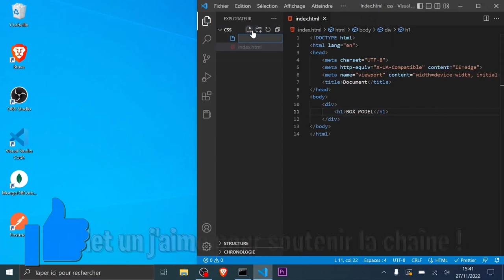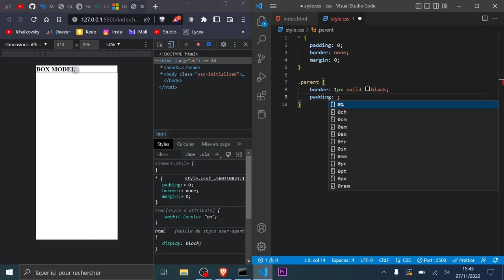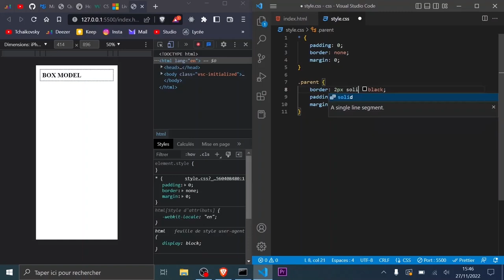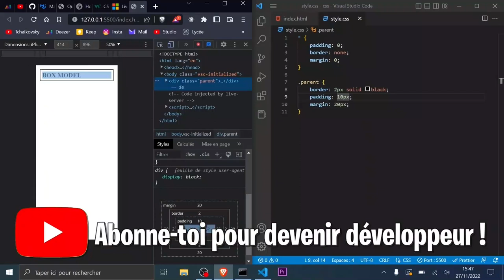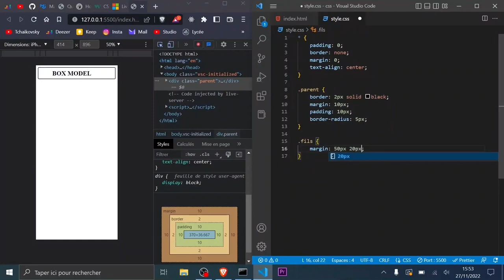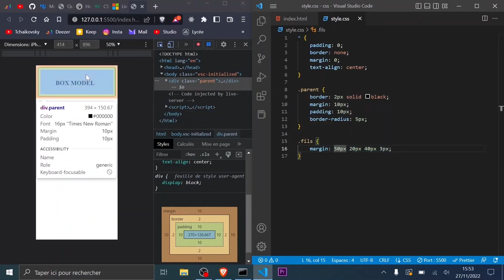C'est quoi le BOX MODEL en CSS ? | Tutoriel CSS 2024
Ce tutoriel va t'apprendre le box model en css rapidement pour debutant en 2024. C'est une mini formation CSS pour débutant !